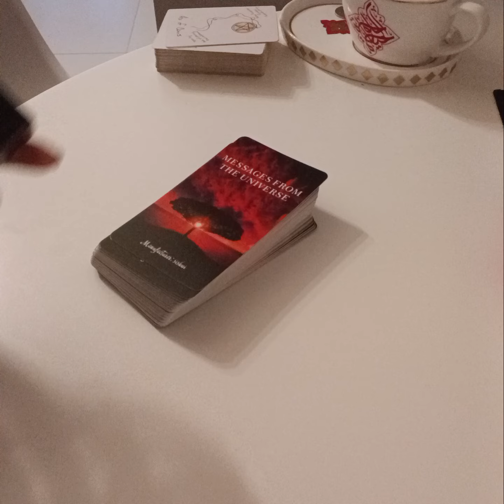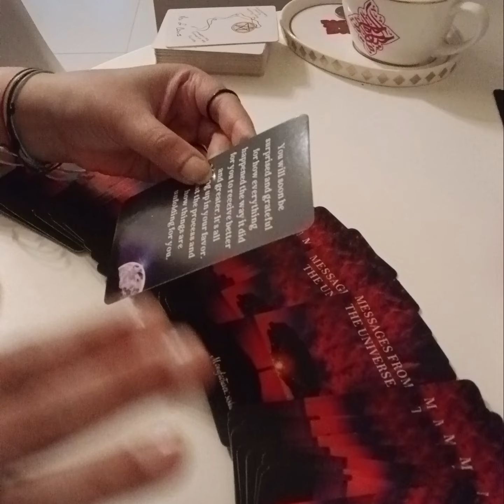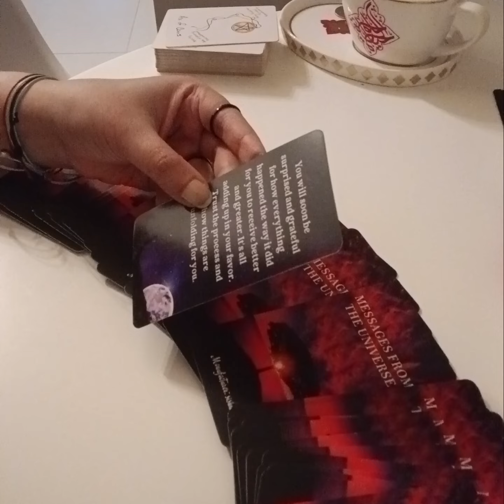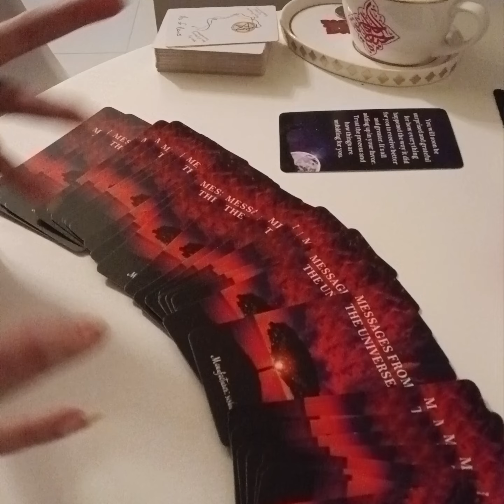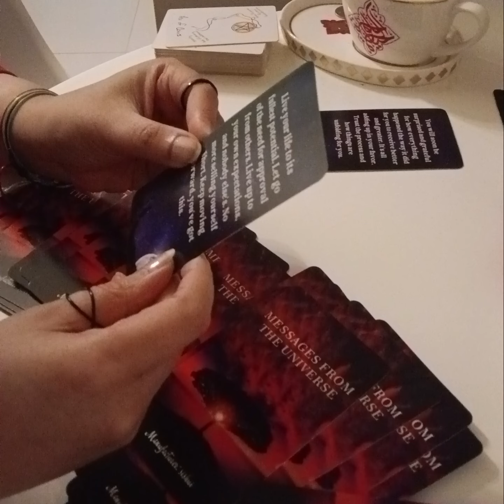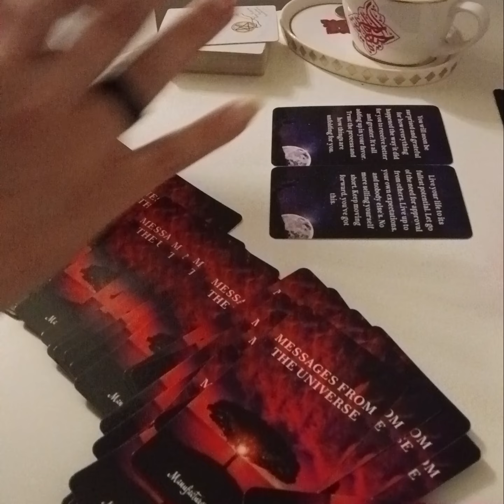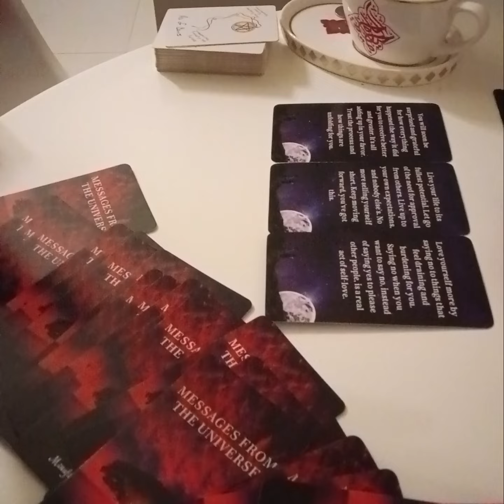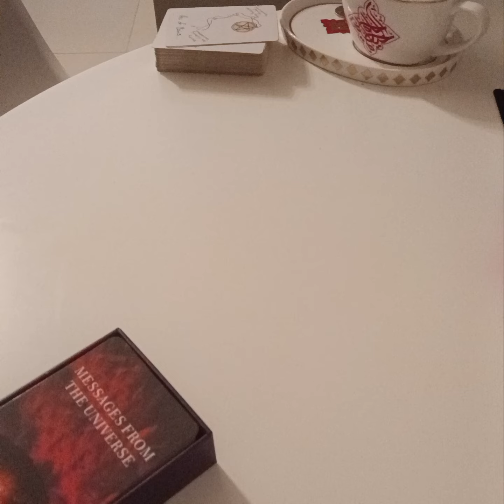🧚‍♀️ UNIVERSE APSE KYA KAHNA CHAHTI HAI 🧚‍♀️Messages you need to hear 💌✨️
Services  i  offer :

1- 1 question reading - 35 USD

(5,000 - pkr)

2- 2 question reading - 55 USD

(8,000 - pkr)

3- 3 question reading - 70 USD

(10,000 - pkr)

4- 5 question reading - 100 USD

(16,000 - pkr)

5- Love n Relationships - 100 USD

(16,000 - pkr )

6- 10 Minutes customized  *SPIRITUALLY CHARGED*  affirmations that give 100% RESULTS  - 100 USD

(16,000 - pkr)

7- Consultation and step by step guidance to  MANIFEST  your Dream Desire and Goal.

(50,000 - pkr)

8- Unique Scripting technique to manifest your desire -  80 USD

(13,000 - pkr)

9- Protection from bad influences and energies  - 60 USD

(10,000 - pkr)

10- Removal of Black Magic  - 100 USD

(16,000 - pkr)

(16,000 - pkr)

12- Dream  Interpretation  - 40 USD

(6,000 - pkr)

13- Spiritually Charged Affirmations + Unique Scripting Technique - 150 USD

(25,000 - pkr)

14- Money rituals - 60 usd

(10,000 - pkr)

15- Love Rituals - 100 usd

(16,000 - pkr)

16- Subliminals - 100 usd

(16,000 - pkr)

17- Consultation along with 1 manifestation technique - 100 usd

(16,000 - pkr)

18- Angel guidance - 40 usd

(6,000 - pkr)

19- 5 Minutes Guided Meditation - 50 usd

(8,000 - pkr)

20- 5 Minutes Affirmations - 50 usd

(8,000 - pkr)